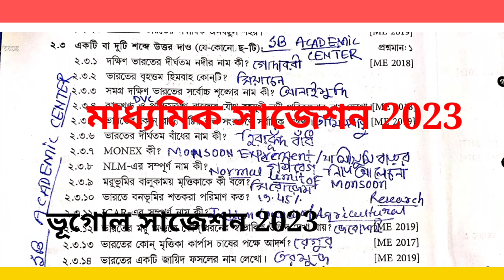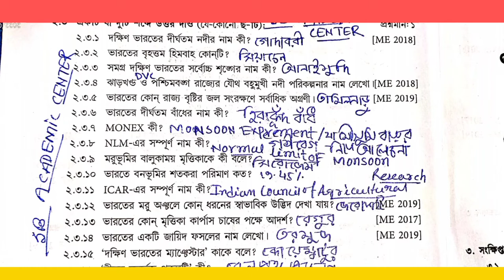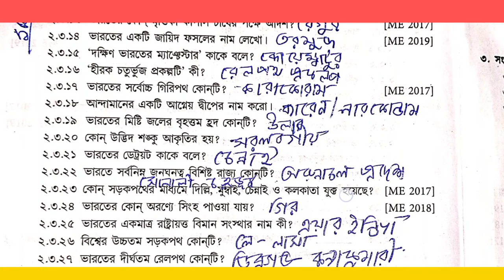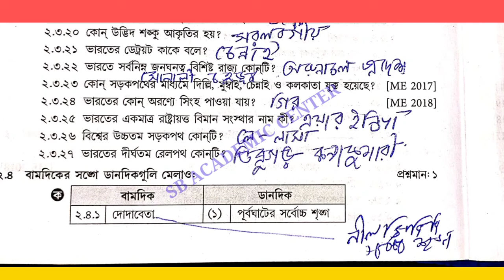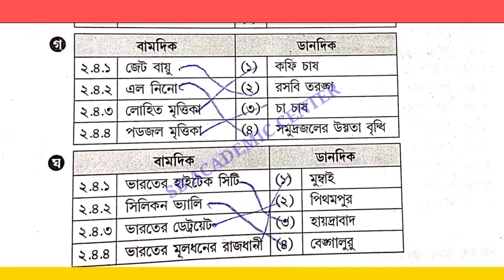Madhyamik Geography Suggestion 2023 Class 10 chapter 5 India /মাধ্যমিক ভূগোল সাজেশন 2023 ভারতবর্ষ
madhyamik geography suggestion 2023 madhyamik geography 5th chapter

 madhyamik 2023 geography class 10 5th chapter

2023 madhyamik geography suggestion 5th chapter

geography suggestion 2023 madhyamik 5th chapter

মাধ্যমিক ভূগোল সাজেশন 2023 পঞ্চম অধ্যায় ভারত বর্ষ

মাধ্যমিক ভূগোল সাজেশন 2023 পঞ্চম অধ্যায় ভারত বর্ষ প্রাকৃতিক ও আঞ্চলিক ভূগোল

 মাধ্যমিক ভূগোল ভারতবর্ষের ভূ-প্রাকৃতিক পঞ্চম অধ্যায়ঃ ভারত বর্ষ

পঞ্চম অধ্যায়ঃ ভারত বর্ষ

madhyamik geography suggestion 2023 madhyamik geography 5th chapter,madhyamik 2023 geography class 10 5th chapter,2023 madhyamik geography suggestion 5th chapter,geography suggestion 2023 madhyamik ist chapter,sb academic center,মাধ্যমিক ভূগোল সাজেশন 2023 পঞ্চম অধ্যায়পঞ্চম অধ্যায়,মাধ্যমিক ভূগোল ভারতবর্ষের ভূ-প্রাকৃতিক পঞ্চম অধ্যায়,ভারত বর্ষ মাধ্যমিক ভূগোল সাজেশন 2023,2023 মাধ্যমিক ভূগোল সাজেশন পঞ্চম অধ্যায়ঃ ভারত বর্ষ,মাধ্যমিক ভূগোল সাজেশন 2023 পঞ্চম অধ্যায়ঃ ভারত বর্ষ